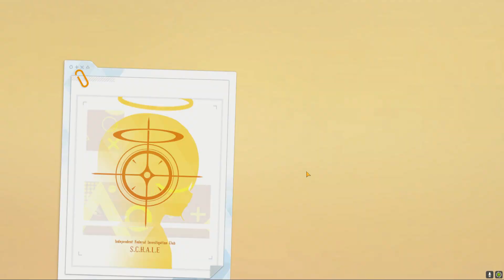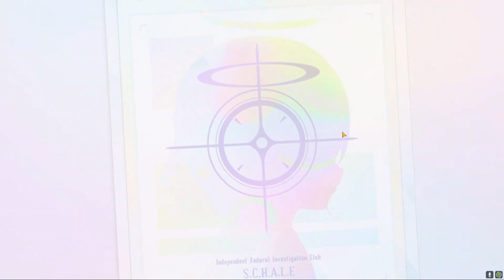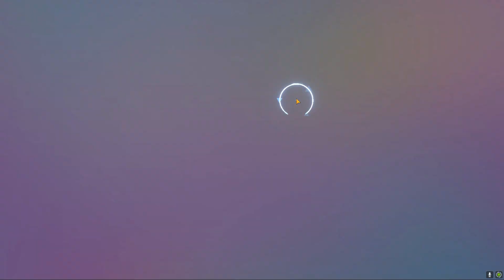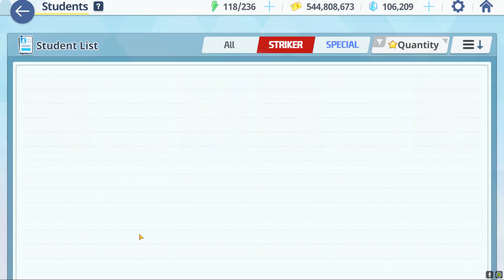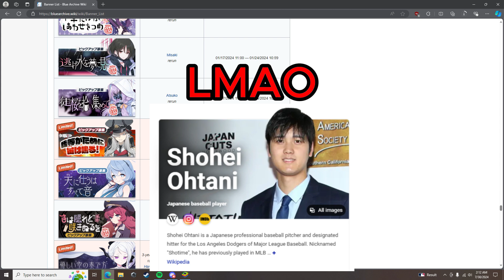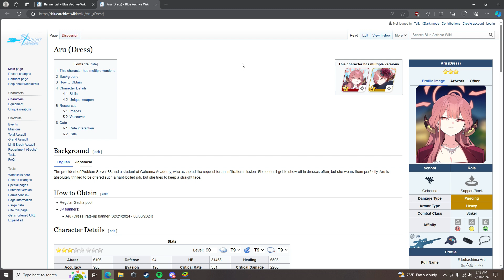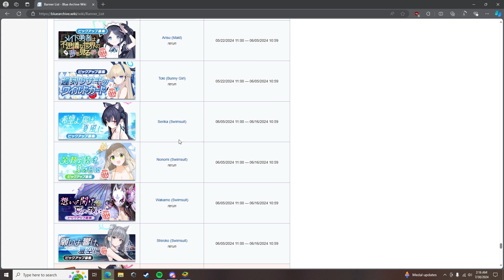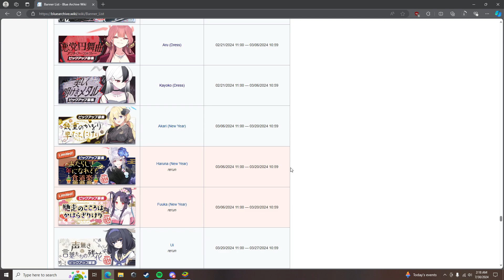Blue Archive Dress Hina Summons bros we won.....WON I TELL YOU!!!!!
Ignore me saying Summer Hina for Dress Hina dunno wtf I was on lol.
Audio might be scuffed if I don't record the vid right away I lose motivation. Hope it's not that bad and you can hear me I'm not good with audio stuff lmao.
Banner List
0:00 Intro
2:21 Summoning Start
6:50 Going over spoils
9:09 My team formation
13:44 Future Summoning Plans
20:45 Yapping for rest of vid